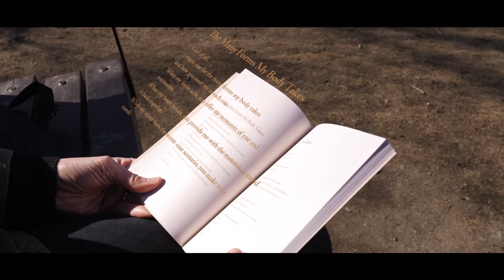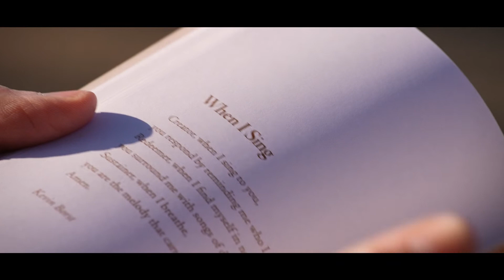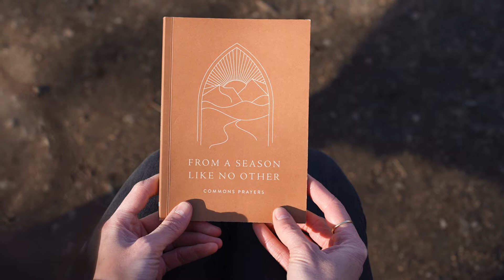From A Season Like No Other | Commons Prayer Book Trailer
From a Season Like No Other: Commons Prayers is available for you to pick-up from the church. The book is a gift and we’d love for you to get one in your hands. We trust that these prayers will continue to ground and guide you as you celebrate the season of Easter.

Pickup your copy today! Available at Commons Church (2404 Kensington Road NW). After hours, you'll find them in the black mailbox.